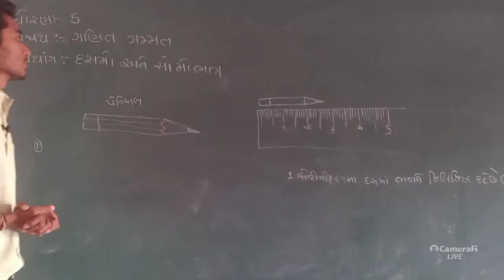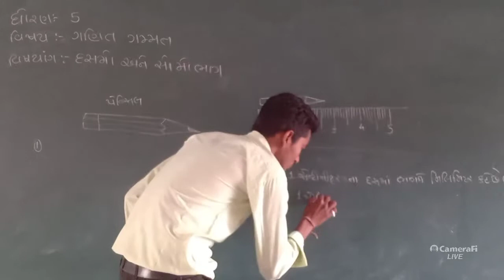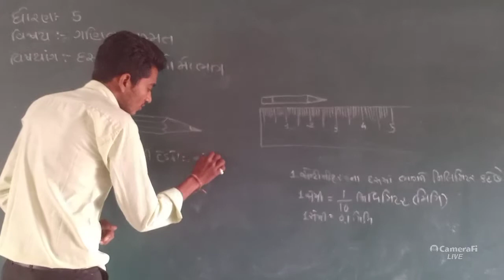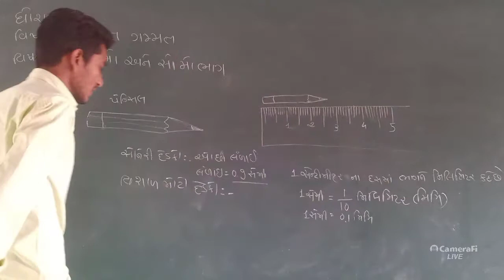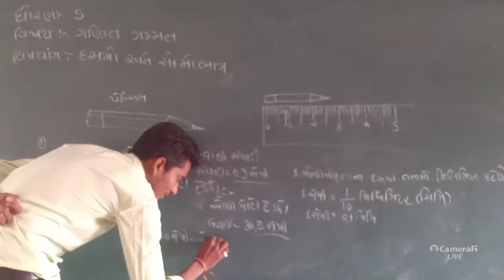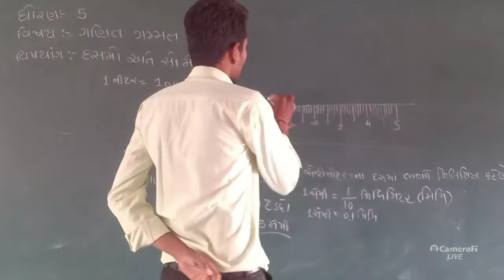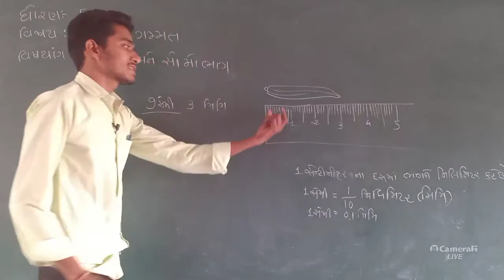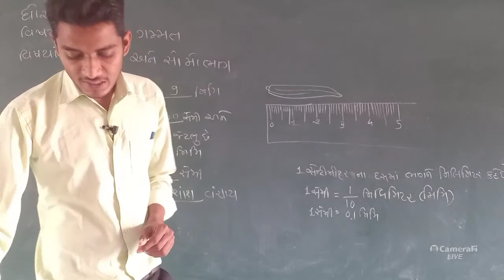ધોરણ ૫ ગણિત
ગણિત ગમ્મત